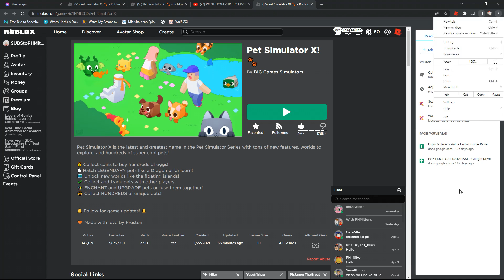NAKAKUHA AKO IRE NG "DALAWANG DAANG HUGE SECRET PETS!" TOP 10 GLOBAL NABA THIS❓ (PET SIMULATOR X) 😍❗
ROBLOX TAGALOG - PINOY!

Nagbabalik si PHMittens para sa Another New Episode Pet Simulator X - ROBLOX - Kung Saan 💎 I GOT *250 HUGES* AND FORMER TOP *1️⃣* GLOBAL❗🏆 IS COMING BACK IN LEADERBOARD (Pet Simulator X) 😍❗ sa PET SIM X! Panuorin At, Imbestigahan!

Introducing the Pixel World - which includes four brand new areas! Pixel Forest, Pixel Kyoto, Pixel Alps, and Pixel Vault! You can travel to the pixel world using The Void if you have the Axolotl Cave unlocked.

Three new eggs have been added to the game! The Pixel Egg, Spotted Pixel Egg, and Rainbow Pixel Egg!
What's a Pixel World without Pixel Pets including the Huge Pixel Cat!

void update
bling hoverboard
how to get cat hoverboard meow
sleigh hoverboard
vip hoverboard
alien chest
trade plaza
steampunk
DARK MATTER
big maskot
grumpy cat nyan cat
tech world
heaven hell
Mythical Rarity
super rare pets
HAUNTED ISLAND
CANDY ISLAND
mushroom king
duping
ancient island
Enchantments
Samurai Island
pet enchants
Enchanted forest
Fantasy World
Enchanted pets